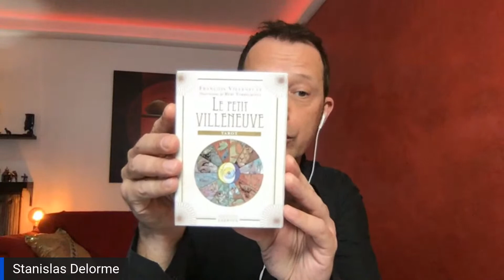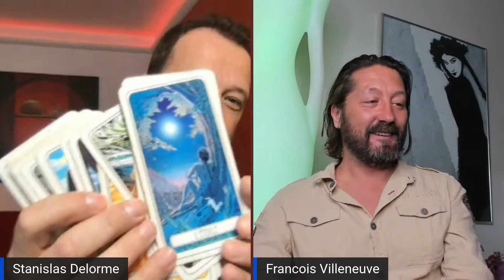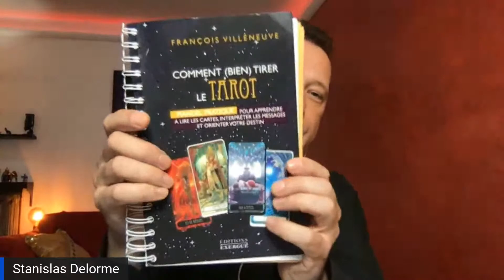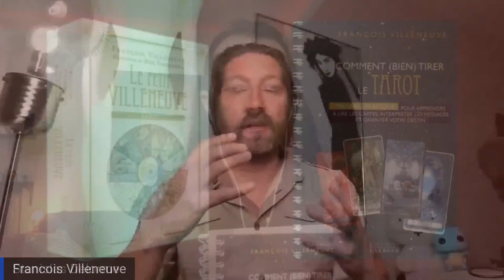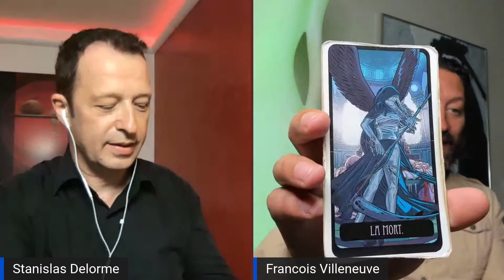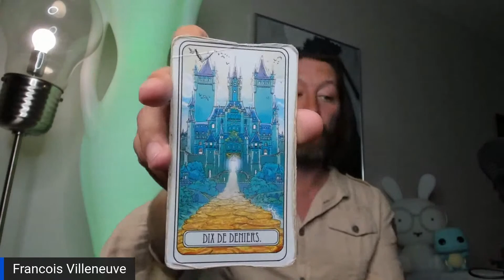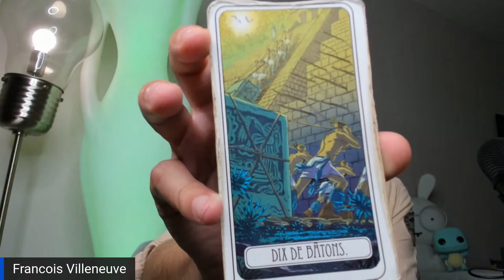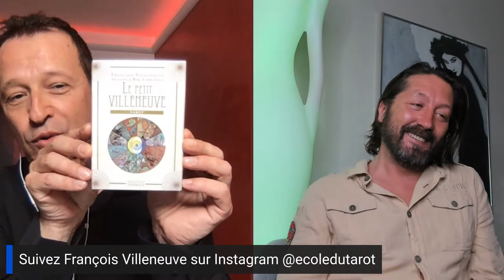TAROLOGIE : Comment utiliser le Tarot ?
Que vous soyez débutants, confirmés ou praticiens professionnels, il est importante de comprendre et comment bien utiliser le Tarot. Tirer le tarot ne se résume pas qu’à une simple interprétation...

François Villeneuve a tout plaquer pour lire les cartes du Tarot. Il est aujourd'hui tarologue.

Par son expérience, il a développer une formation autour du Tarot.

Instagram François Villeneuve : @ecoledutarot